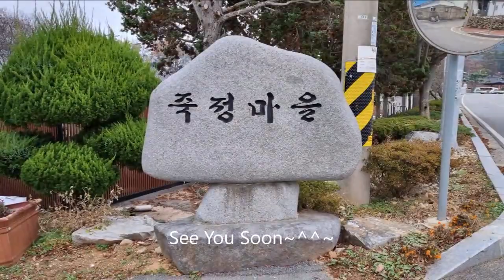강진 월각산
길을 따라가다 느낌이 있는 곳에 서서...
월각산, 주지봉, 문필봉의 멋진 암릉과 월출산 조망 산행을 할 수 있는 산행지.